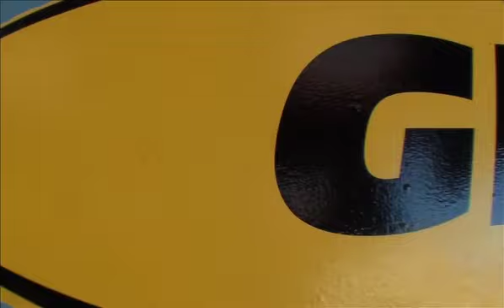5 1 13 LOAD 11 TTS YouTube